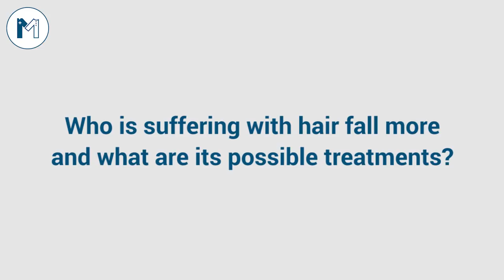Top Dermatologist in Lahore, Dr Tahir Kamal is talking about why women should visit dermatologist